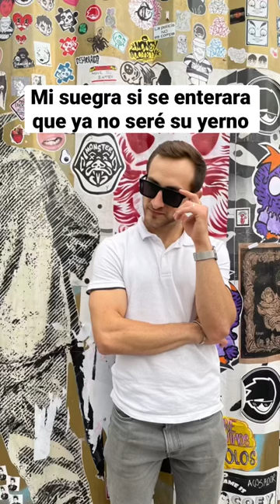Nunca dejaré de serlo ❤️🫶🏼